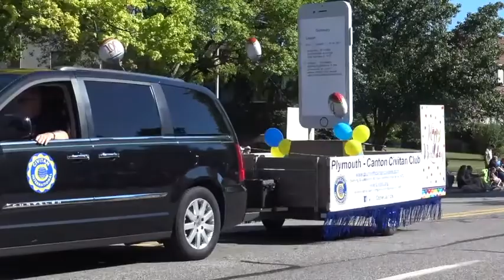Plymouth Parade July 4 2017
This is in it entirely, 28 minutes long